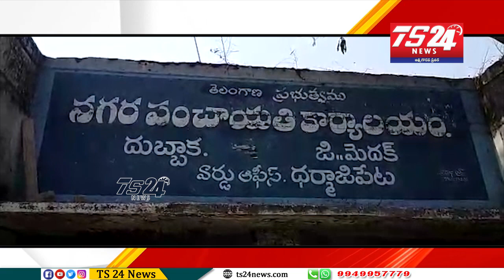యువకులు ముందుకు వచ్చి 65 పూర్తి నిరుపేద కుటుంబాలకు నిత్యావసర సరుకులు పంపిణీ చేశారు